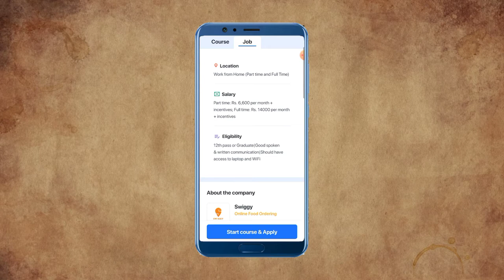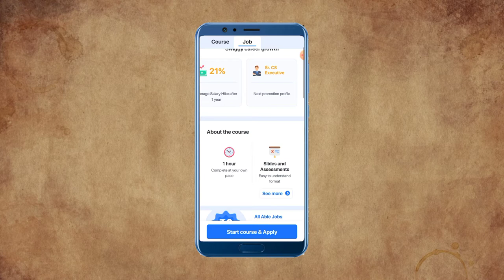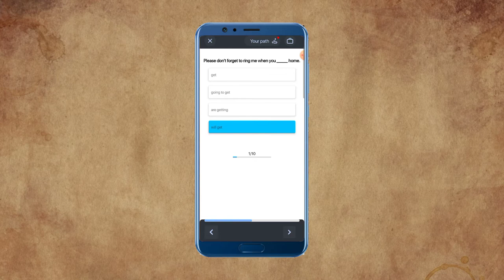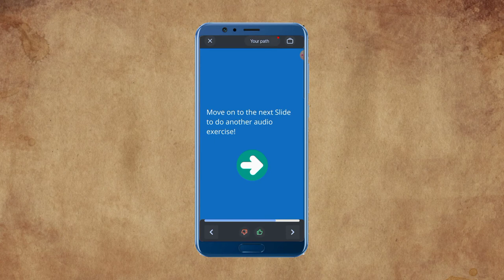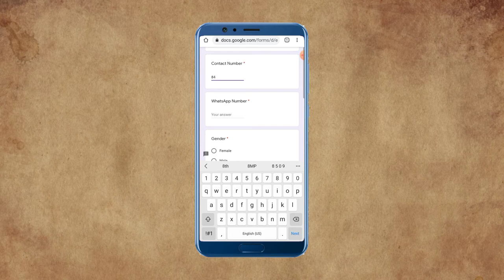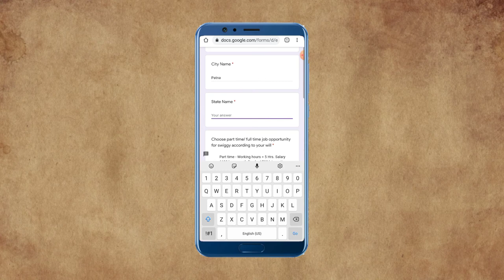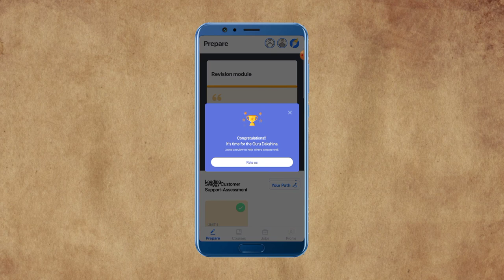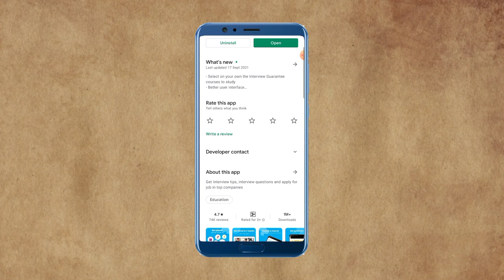Swiggy Vaccancy Fixed Salary Part time and Full time | jio Work from home | Online earning on upwork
Hello aaj k iss video me aap sab ko bataya hu kaise aap sab Swiggy me job k liye apply kar sakte ho part time and full time job k liye. 25,000 tak ki salary aap sab ko milegi aur saath hi aap ko training bhi di jayegi with stipend 3000.

Free course Website link of FREE "Great Learning Academy Career Boost " site for laptop/mobile is given below..

rozdhan aap se paisa kaise kamaye  | Good income part time job | work from home | Rozdhan App

The Website link of 100% Free "Timebucks.com" for laptop/mobile is given below.मोबाइल/लैपटॉप के लिए "टाइमबक्स" साइट का लिंक नीचे दिया है:-

how to earn from survey
free mobile app
free website
part time income
how to get job in freelancer